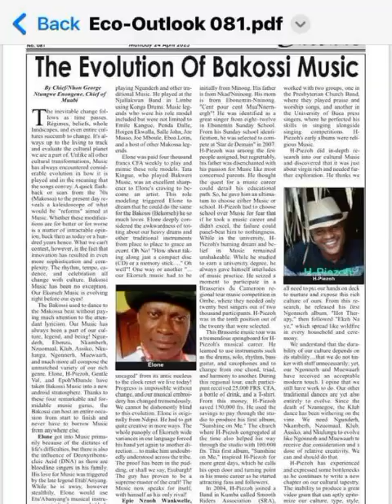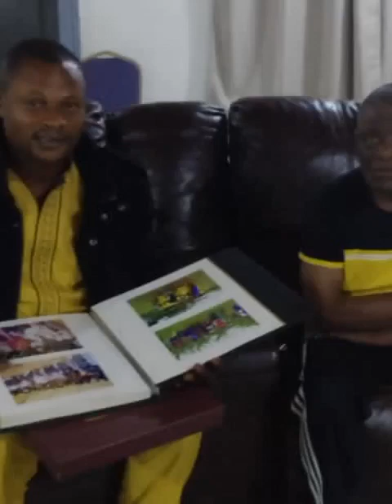H-PIEZOH : Awim papa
A father .Great man .papa Etone Shadrack Mbuoge ,who worked relentlessly for his children's success has been  honored by his children with this tribute song titled Awim papa. A song which sings about the socio- cultural .political and Economic life of This chief celebrant .Awim Papa  By The Artist H-Piezoh.is a smooth blend of contemporary Afro pop and folklore drums .Good with a digging dance . contact piezoh the artist on 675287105